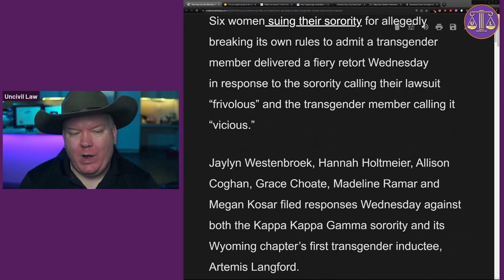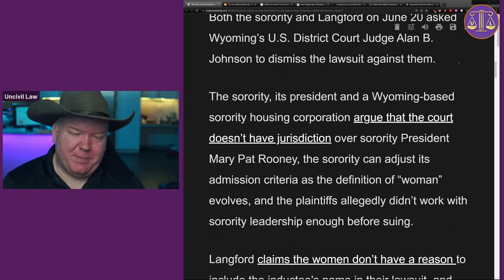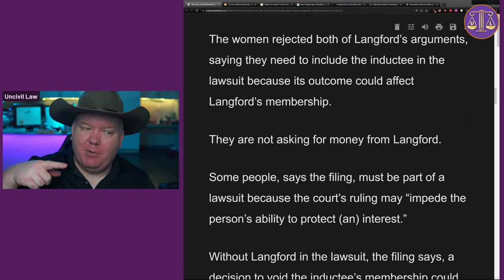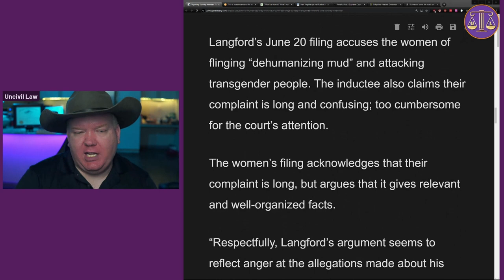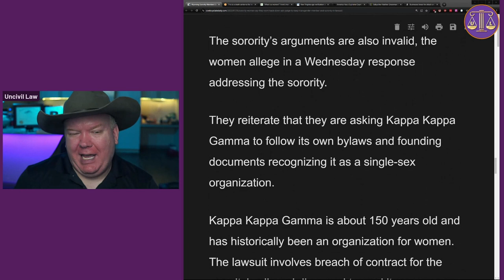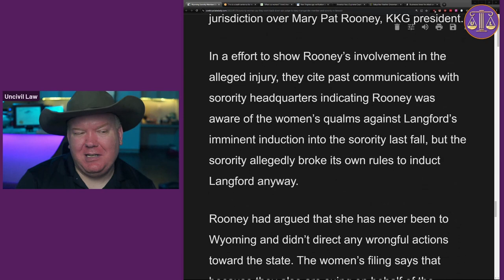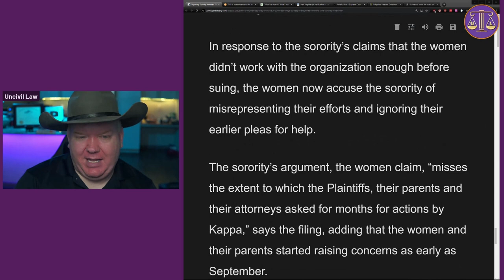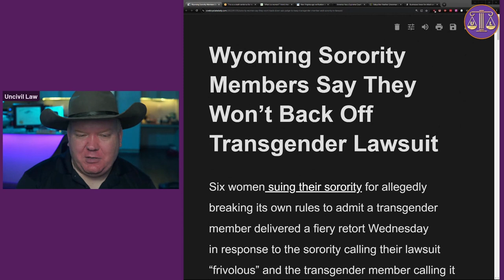University of Wyoming Sorority Under Fire | Surprising Details Revealed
In today's deep dive on "Uncivil Law", we unpack the sorority scandal that's making waves across the University of Wyoming. While some see this as a simple case of gender inclusion, the legal implications are far more intricate and reveal underlying issues in the broader legal landscape. With "Legal Education with an Edge", we'll cut through the noise, delve into the heart of the matter, and provide keen insights that other channels might overlook. Our presenter, with his signature blend of wit and no-nonsense commentary, will guide you through the maze of legal jargon and potential consequences for the future of educational institutions. So, if you've ever wondered about the boundaries of gender rights, university bylaws, and how our legal system views such matters, this is the episode you've been waiting for. Because here, every perspective counts...as long as it's backed by sound legal reasoning.